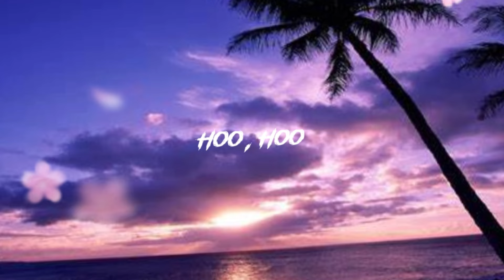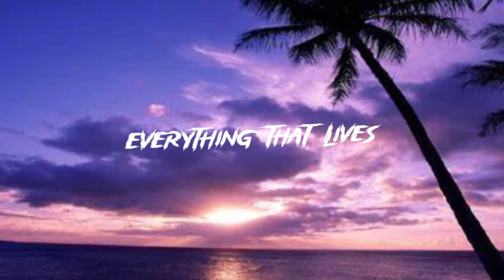KXLLSWXTCH - WASTE (Lyrics)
◇Lyrics◇
Once upon a time was a fool who thought he'd find
Hoo, hoo

Purpose in his life along the way
Don't you run and hide from the truth you decide
Everything that lives is gone to waste

Hoo, hoo
Hoo, hoo
Hoo, hoo
Hoo, hoo